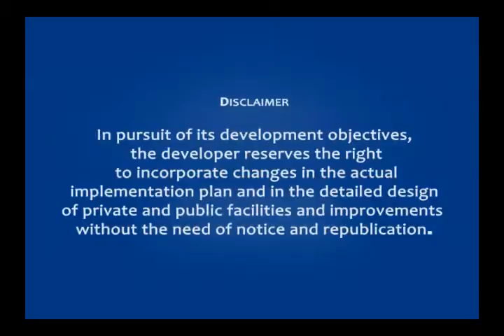OPAL HOUSE MODEL FILINVEST